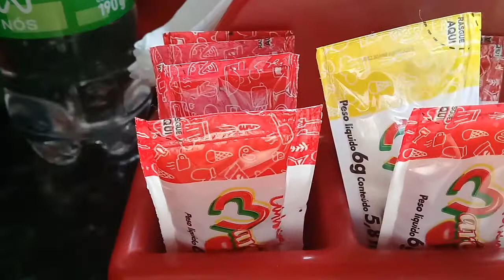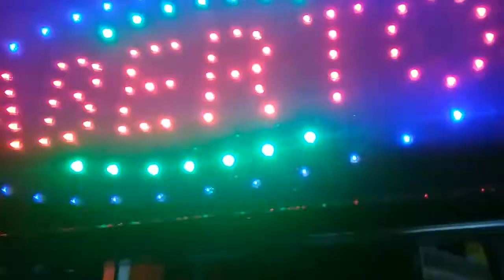TUDO É QUESTÃO DA OPORTUNIDADE!!!